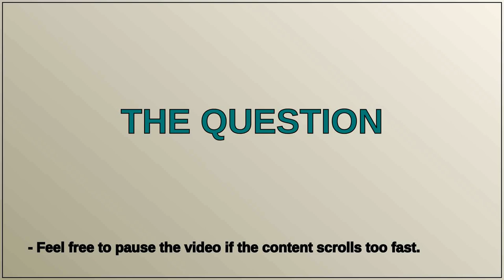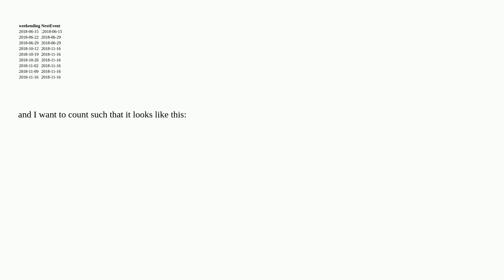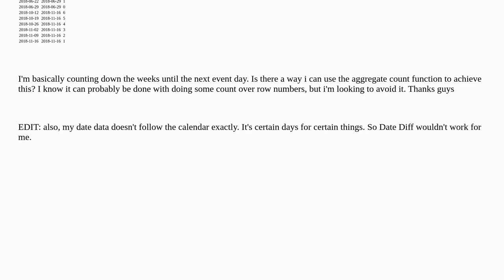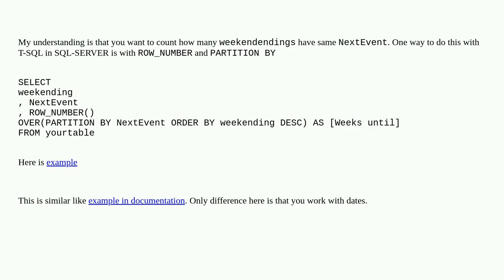Dba: SQL count a specific item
SQL count a specific item

A special thanks goes out to the community

  sql-server mysql